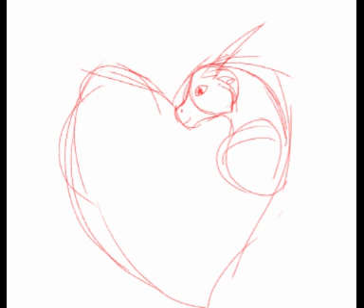Darkstalker and Clearsight art timelapse